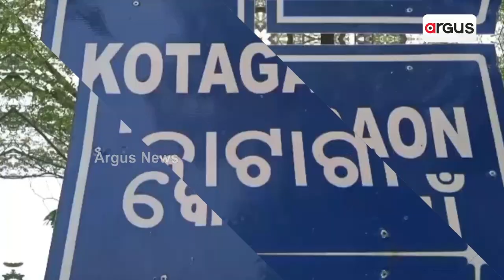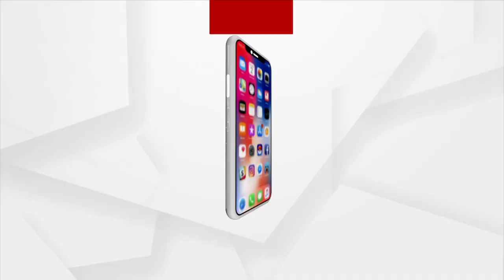Mismanagement In Procurement Of Rabi Crops Worries Farmers In Kalahandi